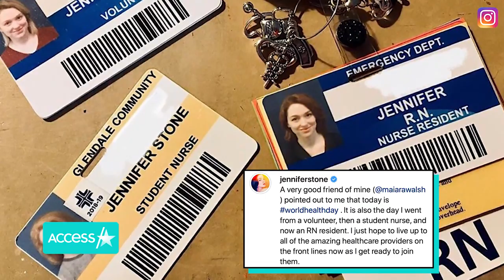'Wizards Of Waverly Place' Star Jennifer Stone Is Now A Nurse On The Frontline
"Wizards of Waverly Place" star Jennifer Stone is working her magic on the frontlines of the coronavirus pandemic. The Disney alum took to Instagram to announce that she has become a registered nurse amid the public health crisis. "A very good friend of mine (@maiarawalsh) pointed out to me that today is worldhealthday," she posted. "It is also the day I went from a volunteer, then a student nurse, and now an RN resident. I just hope to live up to all of the amazing healthcare providers on the frontlines now as I get ready to join them."